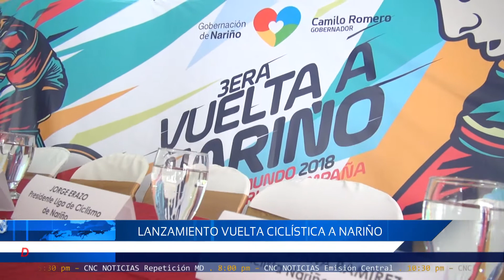CNC Noticias Pasto - Deportes Emisión Mediodía (24 Agosto 2018)